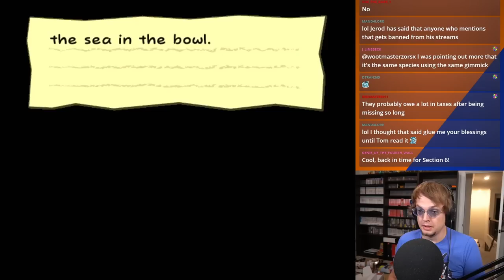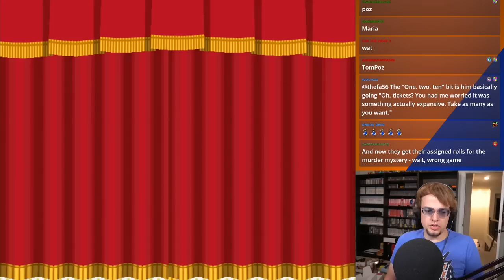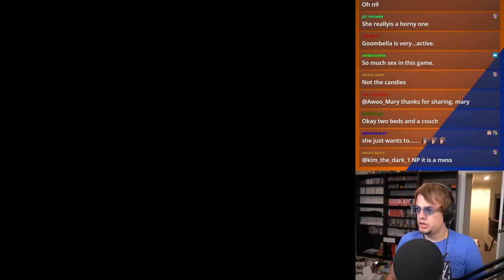CASE OF THE MISSING NITRO SHARK BOY | Book of Mario: Thousands of Doors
Book of Mario: Thousands of Doors is a mod for Paper Mario: The Thousand Year door that takes all of the story dialogue, puts it through Google Translate several times and dumps it back into the game with little regard for what comes out of it.